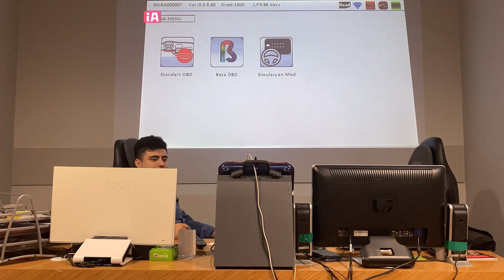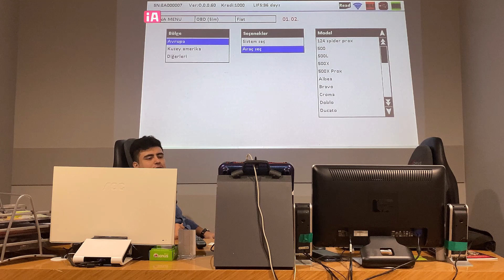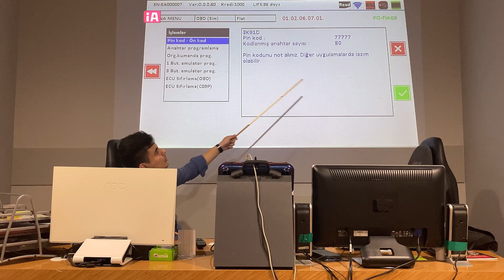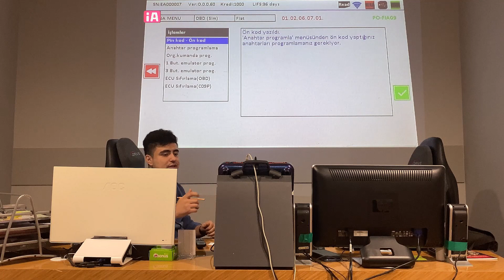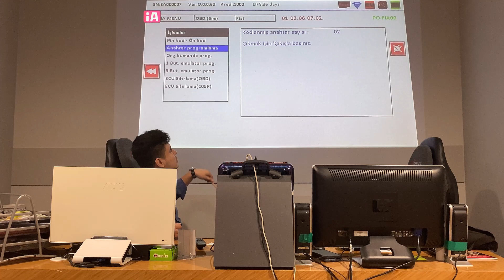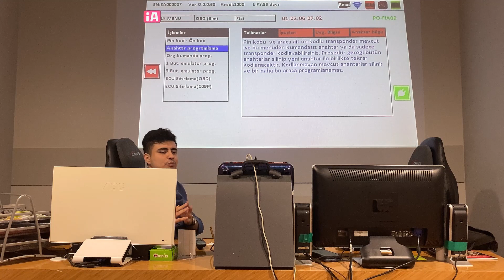Zed-FULL plus ile Fiat GRUBU ARAÇLARDA ANAHTAR PROGRAMLAMA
Zed-FULL plus, İstanbul Elektronik Anahtar markasıdır.
İstanbul Elektronik Anahtar Güv.Sist.San.Tic.Ltd.Şti.